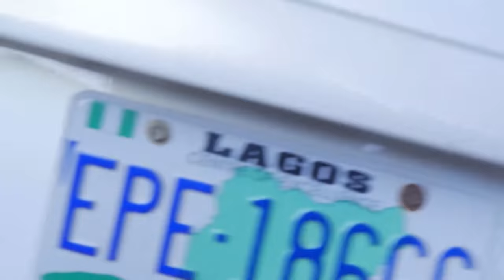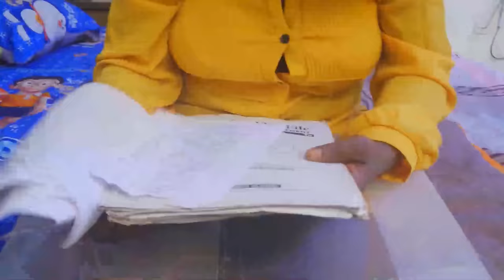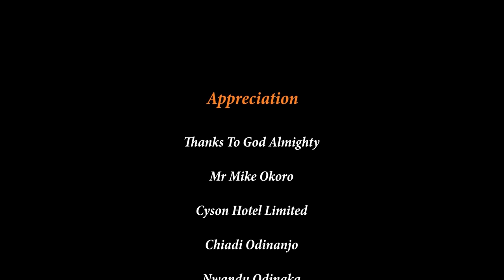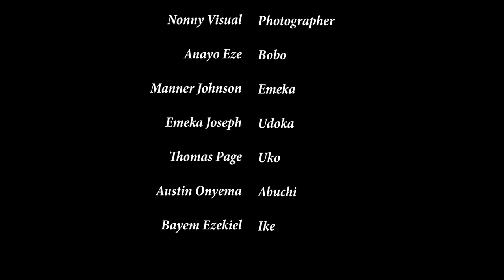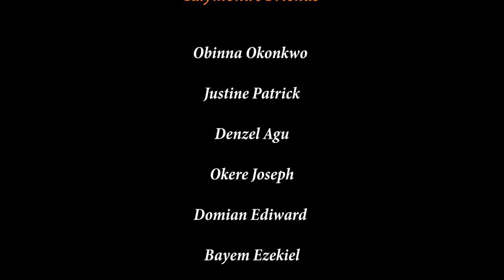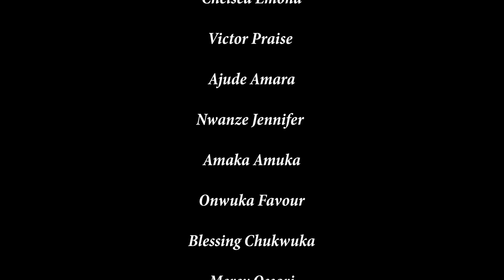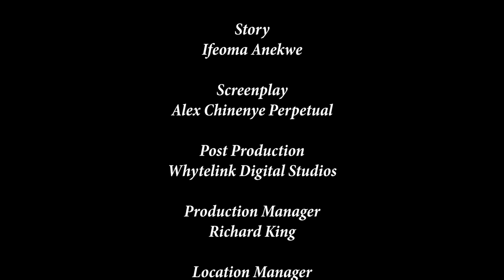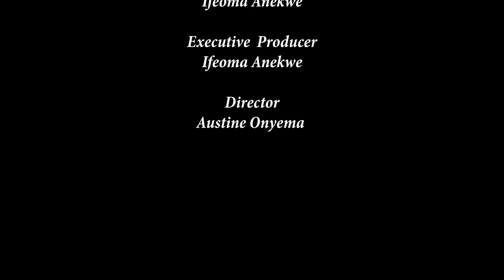BETRAYAL OF FRIENDSHIP Starring Destiny Etiko, Chinenye Ubah - 2022 Latest Nigerian Movie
NOLLYKINGS  Channel on YouTube is your best plug for exciting and educative Nigerian latest movies.